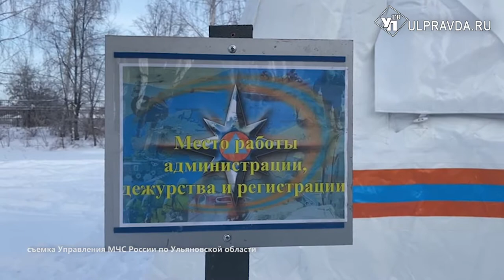Теплый прием. На дорогах Ульяновской области развернуты мобильные пункты обогрева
Аномальные холода, снег и штормовой ветер. Погода в Ульяновской области не дает жителям расслабиться. В регионе действует «желтый» уровень опасности.